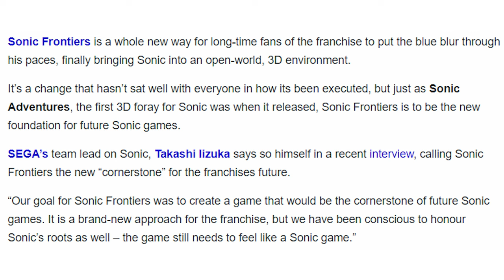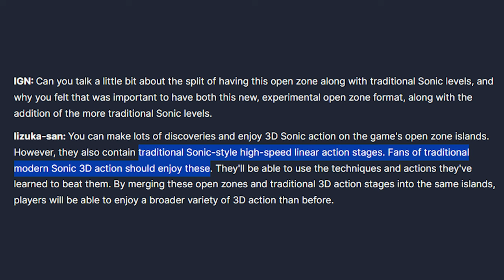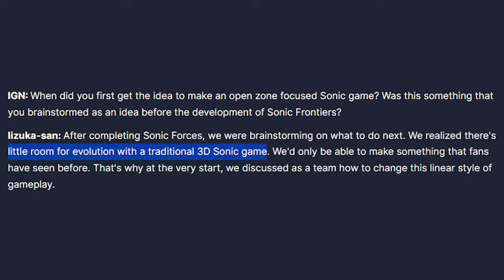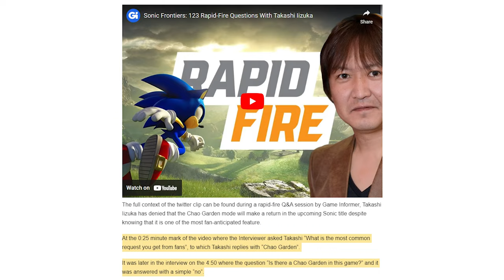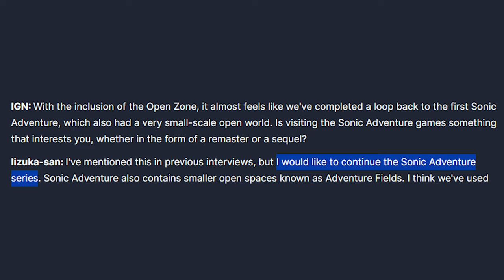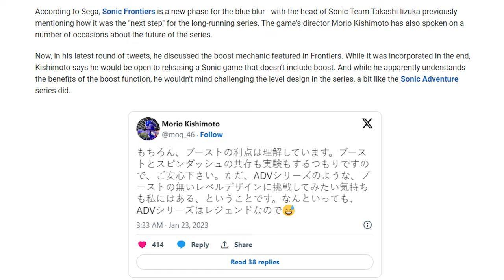Sonic's 2024 Game will be for Adventure Fans | Shadow's Big Revival